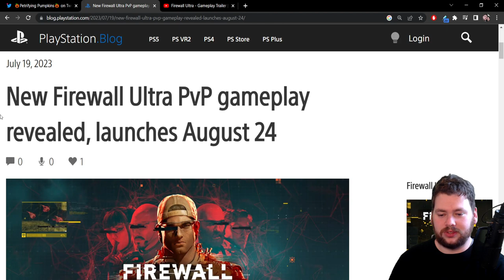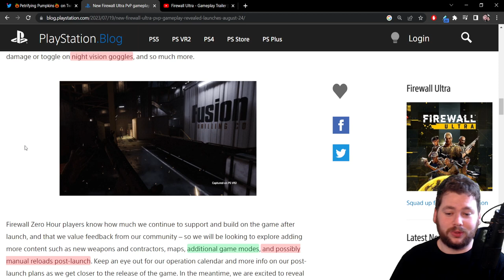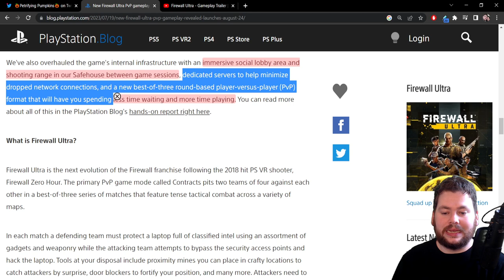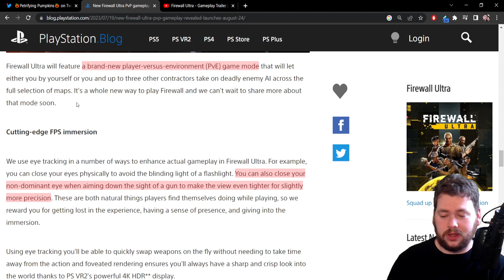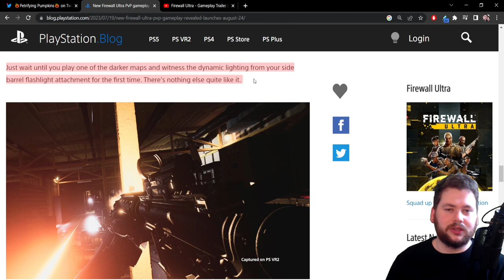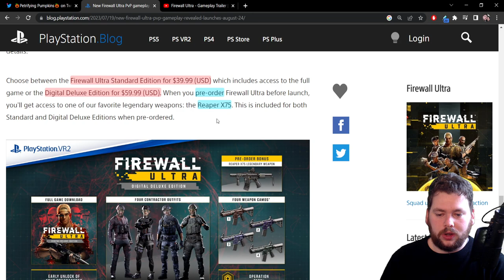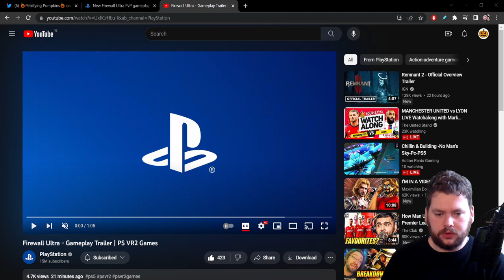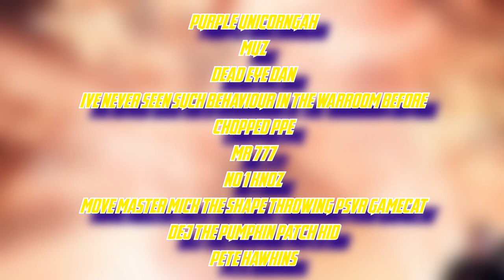Just A Month Away | Firewall Ultra Dated + New Trailer & Info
The day Firewall fans all over the world have been waiting for has arrived. Firewall Ultra is just a month away. There's a new trailer full of gameplay and a blogpost to digest too.